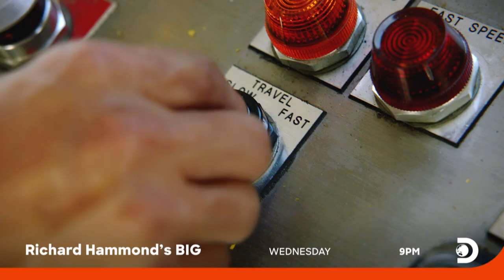Richard Hammond’s BIG trailer | Virgin Media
Get your daily dose of TV, movies and sport on Virgin TV Edit

Virgin Media - the UK’s fastest fibre optic broadband network, home to our incredible V6 box, our Vivid internet connection and our 4G mobile phone network! Or if you’re after some help with your services, just visit our Helping Hands channel